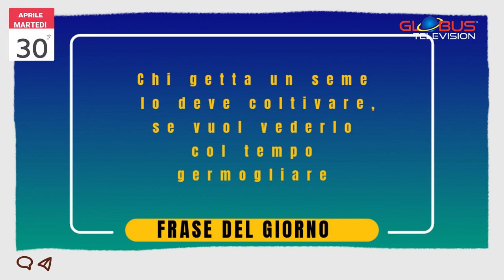OROSCOPO Appuntamento con le Stelle: 30 Aprile 2024 GLOBUS TELEVISION